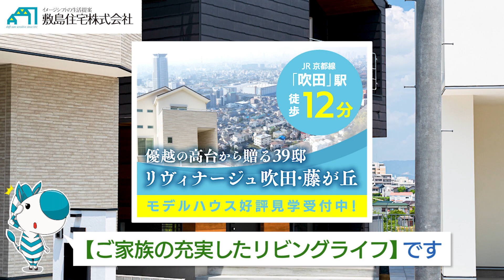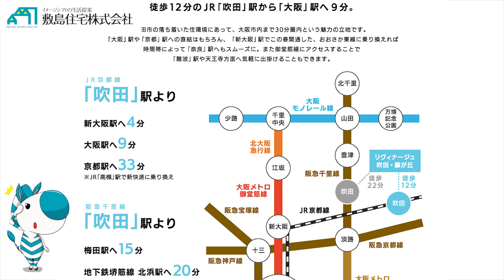【グッドデザイン賞】受賞したお家を内見したらやっぱり凄かった～後編～/新築/大阪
グッドデザイン賞を受賞した
「リヴィナージュ吹田・藤が丘」のモデルハウスをご紹介です！

お家に広い庭があれば何をしますか？
キャンプ、ドッグラン、日光浴、サッカー・・・etc
全部できる家がここにございます。

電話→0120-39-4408